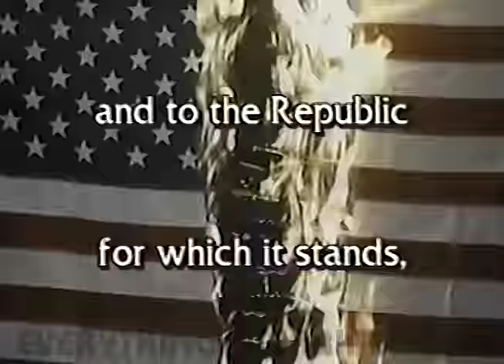A Poem About America